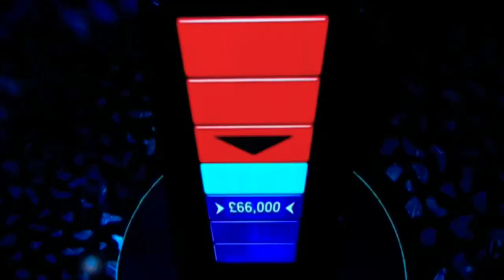The chase - Paul sinha runs out of time